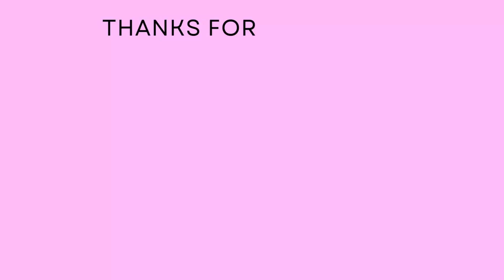Noobs Playing Lethal Company For The 1st Time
Looking for a new and exciting game to play with your friends? Look no further than Lethal Company. This game is perfect for first-time players, and will have you hooked from the start!

♡ Join The CrumbSquad ♡